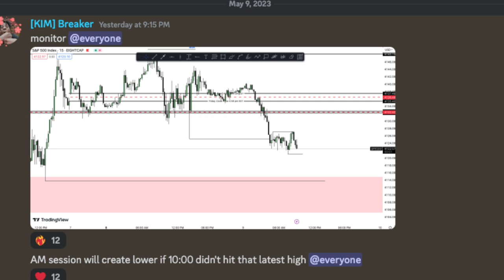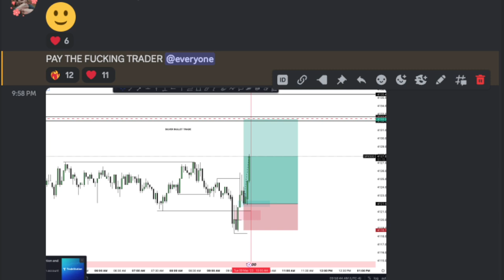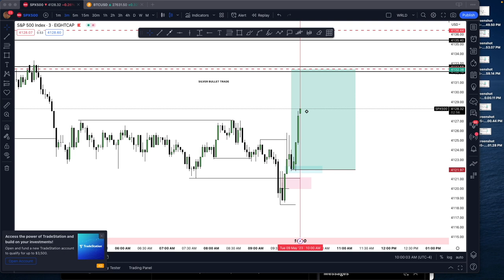PILAK NA BALA [TRADE] - KIM MEMPIN